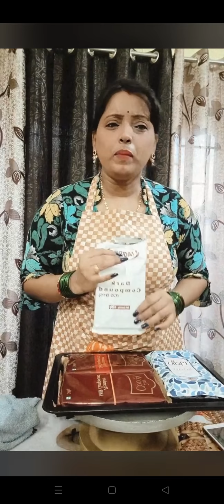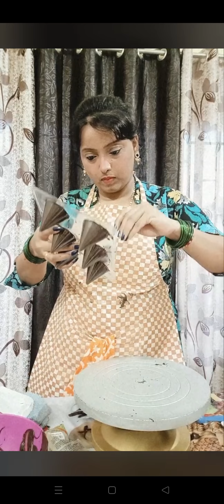Bounty chocolate and Dates & rocks chocolate making 🍫🍫